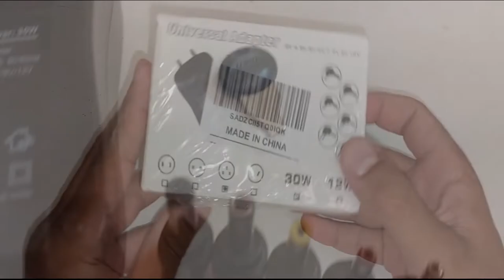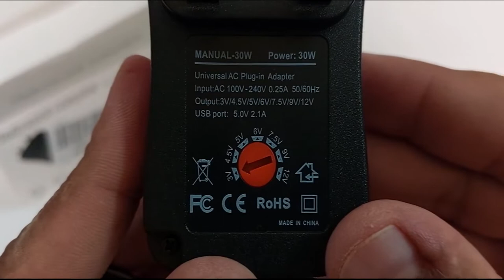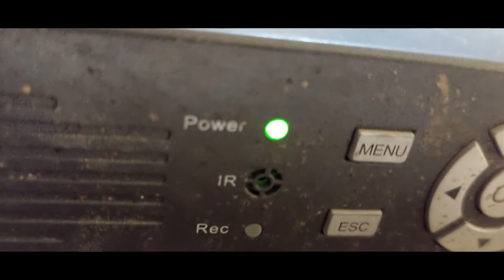استعراض محول تيار متردد مستمر يناسب اغلب الاجهزة مع منفذ يو اس بي 30 واط سعرة 28 ريال من 3 12 واط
محول طاقة من تيار متردد إلى تيار مستمر 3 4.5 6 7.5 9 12 فولت أسود 240 V 110 محول تيار من متردد الى مستمر عام بقدرة 30 واط، مع 8 مقابس ملحقات قابلة للاختيار، للالكترونيات المنزلية وشرائط الاضاءة LED بجهد 3 و4.5 و5 و6 و7.5 و9 و12 فولت 30 واط
رقم المنتج universal adapter sadz cll5t q0lqk
【محول طاقة عالمي 30 وات 】تيار متردد 100 فولت - 240 فولت 50/60 هرتز 1 أمبير، الإخراج: DC 3 فولت 4.5 فولت 5 فولت 6 فولت 7.5 فولت 9 فولت 0-2000 مللي أمبير 2.0 أمبير كحد أقصى
★【مصدر طاقة نسخة مطورة】مصنوع من مواد مدمجة. حماية الجهد الزائد / الحماية من التيار الزائد / الحماية من درجة الحرارة الزائدة / حماية الدائرة القصيرة. نحن نركز على إنتاج محولات الطاقة العالمية، ويمكنك بسهولة تحويلها إلى جهد خرج مختلف عن طريق تدوير الأرداف
★【محول الكل في واحد】يأتي محول التيار المتردد البديل هذا بقدرة 30 وات مع 8 أطراف قابلة للتبديل، مما يجعله يناسب 95% من الأجهزة المنزلية AC / DC ، مثل الإلكترونيات المنزلية 3 فولت إلى 12 فولت ، الكمبيوتر اللوحي ، المقاييس ، مكبرات الصوت ، مصابيح LED ، نظام كاميرا CCTV ، وكاميرا شحن USB ، وما إلى ذلك.
★【 خصائص هامة- قدرة التوصيل DC】الإيجابي الداخلي (+)، سلبي خارجي (-)، القطبية لا يمكن ارتداؤه على الوجهين.
★【 ما تبحث عنه بالضبط 】سعر معقول وشاحن قابل للتعديل متعدد الاستخدامات وأحجام مختلفة من الإخراج ومستويات مختلفة من الجهد الكهربي. آمنة للتشغيل، سهلة التركيب عند الجهد الصحيح وسهلة توصيل مقابس المحول.
الاسم: محول تيار متردد/تيار مستمر عالمي/ مزود طاقة LED/ محول طاقة LED/ محول LED / محول طاقة
محول تيار متردد 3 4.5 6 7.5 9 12 فولت 240 فولت تيار متردد تيار متردد تيار متردد بقوة 30 واط ، مع 8 وحدات طاقة تيار متردد تيار متردد 3 و 4.5 و 5 و 6 و 7 .5 و 9 و 12 فولت 30 واط
الرقم المنتج محول عالمي sadz cll5t q0lqk
【محول طاقة عالمي 30 وات تيار متردد 100 فولت - 240 فولت 50/60 هرتز 1 أمبير ، الإخراج: DC 3 4.5 فولت 5 فولت 6 فولت 7.5 فولت 9 فولت 0-2000 أمبير أمبير 2.0 أمبير كحد أقصى
★ 【مصدر طاقة نسخة مطورة】 مصنوع من مواد مدمجة. حماية الجهد الزائد / الحماية من التيار الزائد / الحماية من درجة الحرارة الزائدة / حماية الدائرة القصيرة. نحن نركز على إنتاج محولات الطاقة العالمية ، تصديرها بسهولة إلى جهد تحويل مختلف عن طريق تدوير الأرداف
محول محول التيار المتردد هذا بقدرة 30 وات مع 8 أطراف قابلة للتبديل ، يجعله يناسب 95٪ من الأجهزة المنزلية ، AC / DC ، مثل الإلكترونيات المنزلية 3 فولت إلى 12 فولت ، أجهزة الكمبيوتر ، المقاييس ، مكبرات الصوت. ، لمبات LED ، نظام كاميرا CCTV ، وكاميرا شحن USB ، وما إلى ذلك.
★ 【تبحث عنه بالضبط】 سعر معقول وشاحن قابل للتعديل متعدد الاستخدامات وأحجام مختلفة من ومستويات مختلفة من الجهد الكهربي. آمنة للتشغيل ، سهلة التركيب عند الجهد المطلوب في الضغط توصيل مقابس المحول.
محول تيار تيار متردد تيار مستمر محول طاقة LED / محول محول تيار متردد محول تيار متردد
[سلبي داخلي] SoulBay 3V 4.5V 5V 6V 7.5V 9V 12V متعدد الجهد محول تيار متردد / تيار مستمر تبديل مصدر طاقة بديل مع 8 مقابس لأطراف مؤثرات سلبية لوحات مفاتيح بدواسات - 2A كحد أقصى
الإدخال: تيار متردد 100 فولت -240 فولت 0.25 أمبير 50/60 هرتز ، الإخراج: 3 فولت / 4.5 فولت / 5 فولت / 6 فولت / 7.5 فولت / 9 فولت / 12 فولت ، 2000 مللي أمبير كحد أقصى.
محول تيار متردد عالمي إلى تيار مستمر ، الطاقة: 30 وات ، تصميم طرف سلبي (-). طول الكابل 115 سم / 3.7 قدم.
العمل مع معظم الأجهزة الإلكترونية يحتاج إلى تيار أقل من 2 أمبير ، مثل 50ma 100ma 150ma 200ma 300ma 350ma 400ma 450ma 500ma 600ma 650ma 700ma 750ma 800ma 900ma 1000ma 1200mA 1500mA.
ثمانية مقابس إخراج تيار مستمر قابلة للفصل ، بحيث تناسب 95٪ من أجهزة التيار المتردد / التيار المستمر. ملاحظة: قطبية قابس التيار المستمر: مركز سلبي (-) ، إيجابي خارجي (+) ، قطبية لا رجوع فيها 30 وات محول تيار متردد / تيار مستمر عالمي مزود طاقة تحويل متعدد الجهد منظم ، مع 8 مقابس محول اختيارية ، مناسبة للمنتجات الإلكترونية المنزلية من 3 فولت إلى 12 فولت وشريط LED ، 2A كحد أقصى
[Inner Negative] SoulBay 3V 4.5V 5V 6V 7.5V 9V 12V Multi Voltage AC/DC Adapter Switching Replacement Power Supply with 8 Plugs for Tip Negative Effects Pedals Keyboards - 2A Max
INPUT:AC 100V-240V 0.25A 50/60Hz, Output: 3V/4.5V/5V/6V/7.5V/9V/12V, 2000mA max.
Universal AC to DC Plug-in Adapter, Power:30Watt, Tip Negative(-) design. Length of cable is 115cm/3.7 ft.
Works with most electronic gizmos need less than 2A current, such as 50ma 100ma 150ma 200ma 300ma 350ma 400ma 450ma 500ma 600ma 650ma 700ma 750ma 800ma 900ma 1000ma 1200mA 1500mA.
Eight detachable DC output plugs, so that it will fits 95% of AC/DC appliances. NOTE: DC Plug Polarity: center Negative(-), outer Positive(+), Polarity is irreversible.30W Universal AC/DC Adapter Multi-Voltage Regulated Switching Power Supply, with 8 Optional Adapter Plugs, Suitable for 3V to 12V Household Electronic Products and LED Strip, 2A Max
[Note]: The polarity of the 30W adapter DC plug is the positive "+" in the center. Before buying, make sure it is the same as your device. If the negative pole of the c